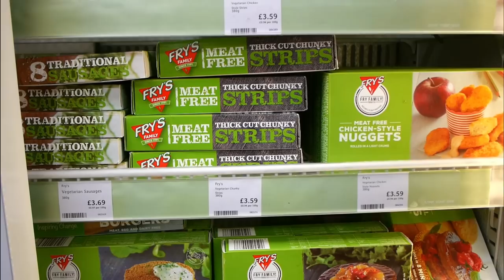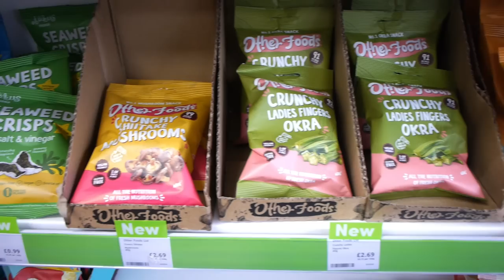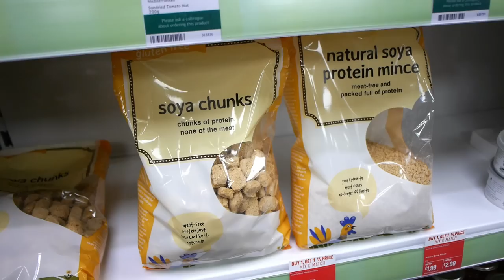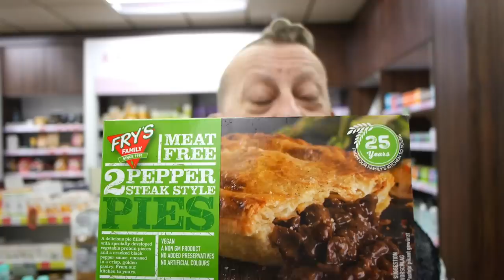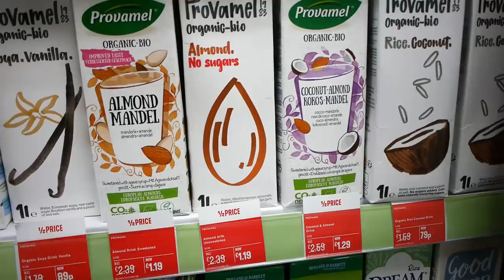VEGAN 2020 | Holland & Barrett Food & Supplements | Come Shopping With Us!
We had to go to Holland & Barrett today to get our B12, so, whilst we were there we thought we may as well vlog it as a few of you had asked.  So here you go, H&B foods and supplements.  Availability very much depends on the size of your own store.